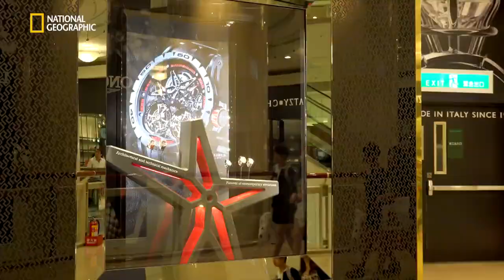Reinventing Taipei - 台北舊城區復興運動 - 29th Summer Universiade 2017, Taipei, Chinese Taipei